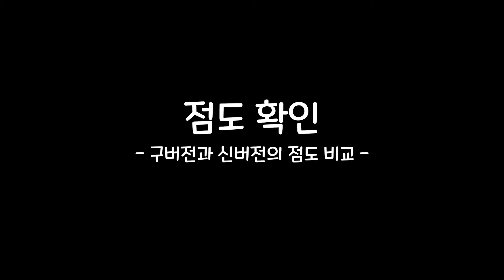[다이소]새로워진 New 원스텝젤 20종! 변경된 컬러와 글리터 발색 및 상세리뷰 :D [썬네리] (SNTV-[Daiso Reviews 30] Gel Nail)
[매장마다 판매하고 있는 물품이 다르다는 점 유의하시길 바랍니다.]

00:00 시작
00:38 원스텝 젤 이란?
01:14 패키지 디자인 변경
03:05 점도 확인
03:33 글리터 비교 [입자크기,탁도,광택]
05:09 컬러 발색 [솔리드, 시럽, 글리터]
11:00 지속력 [실제 사용후기]
12:04 지속력 높이기 꿀팁
13:34 마무리 [요점정리]

오늘은 조금 늦었지만
9월 신상 'New원스텝젤' 20종을 소개해 드릴거에요 :)

사실 구하려다 못구한 젤이 몇가지 있는데요...

모던레드 컬러와 실버프리즘 글리터를
아무리 구하려고 다녀봐도 구할 수가 없었어요..ㅠㅠ

기존에 판매하던 제품이 다 소진되어야
판매할 예정인걸로 추정되는데요

그래도 더 늦기전에 리뷰영상을 올리고 싶어서
포기하고 나머지 젤을 가지고 영상을 준비했답니다;;

블랙컬러와 화이트컬러도 구하지 못했지만
기본컬러라 큰 문제가 될 것 같지는 않고..

그래서 정확히는 20-4컬러 리뷰가 되겠네요:(

몇가지 컬러가 변경되었고
시럽젤이 되기도 했으며
글리터가 아주 많이 바뀌었답니다:D

재미있게 봐주시고 도움이 되셨으면 좋겠네요.

영상이 마음에 드셨다면 좋아요 및 구독버튼 꾸욱 눌러주세요!

[다이소]새로워진 New 원스텝젤 20종! 변경된 컬러와 글리터 발색 및 상세리뷰 :D[썬네리]
[SNTV]Daiso Reviews 30] Gel Nail
[SNTV]ダイソーネイル 30